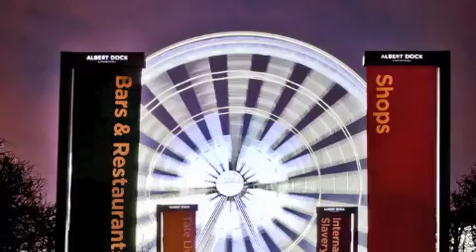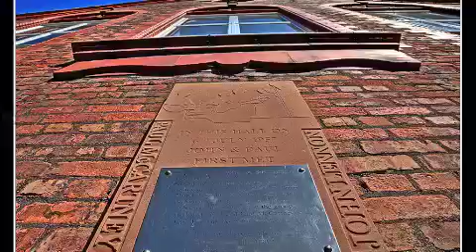Autumn Tone - This Town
Another song previously unreleased in the Digital Age!!  Enjoy the sights and sound of ThisTown!!!